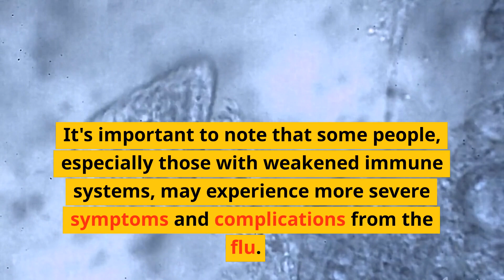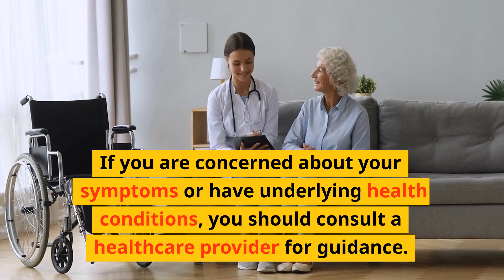How Long Does the Flu Last?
How long does the flu last The flu, or influenza, is a contagious viral illness that affects the respiratory system. The duration of the flu can vary depending on various factors such as the person's age, overall health, and the type of flu virus. However, most people recover from the flu within one to two weeks. Here is a general timeline of the flu: Day 1-3: Symptoms start to appear, such as fever, chills, body aches, and fatigue. Day 4-5: Symptoms peak and respiratory symptoms such as cough and congestion may appear. Day 6-7: Fever and other symptoms start to subside, but cough and fatigue may persist. Day 8-9: Most symptoms have resolved, but some people may experience a lingering cough or fatigue. It's important to note that some people, especially those with weakened immune systems, may experience more severe symptoms and complications from the flu. If you are concerned about your symptoms or have underlying health conditions, you should consult a healthcare provider for guidance.